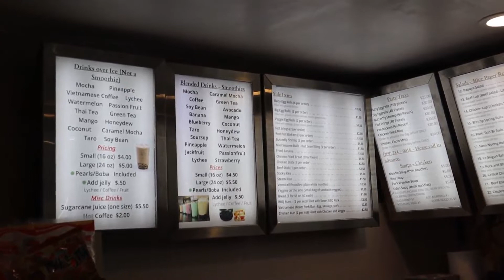BEST VIETNAMESE SANDWICHES IN TOWN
What's up you guys! I hope you guys enjoyed this video on Vietnamese Sandwiches. If you are in the 209 area come and check it out! You'll be satisfied with the results. Until next time!